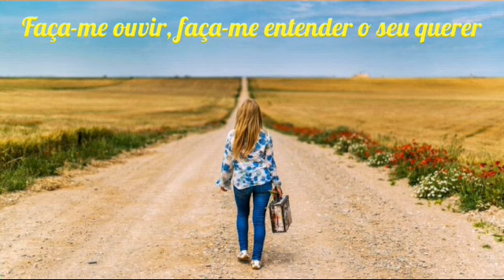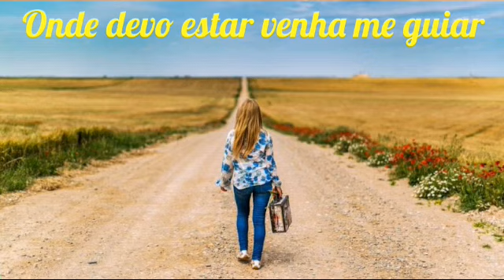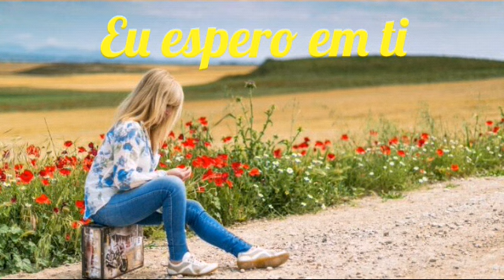HINO CCB| Para Onde Ir? (COVER/ESTER DELGADO)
Letras: CCB - Avulso - Para Onde Ir

Ester Delgado *Cover Priscila Melo

De repente acordei sem rumo.

Para onde ir? O que vou fazer?

onde devo estar?
Oh! Deus meu Pai, só Tua

palavra pode me guiar ... Faça-
me ouvir, faça-me entender

o Teu querer.

Mostra-me a Tua Luz, Guia a

minha vida, Me dê um sinal ...
Creio no Teu poder, só Ele é
capaz de me vencer ...

Para onde ir? O que fazer?

Onde devo estar? Venha me guiar ...
Só a Tua voz pode me levar
para a vitória eu alcançar ...

Eu espero em Ti, no Teu operar,
A minha cabeça Venha exaltar!

Mostra-me um Tua Luz, Guia a

Ester, Delgado, hinos, ccb, hino avulso, louvor, louvores, ester alcântara,hinos ccb,gospel,música gospel,Deus